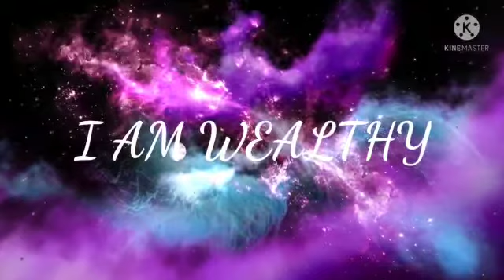Daily Affirmations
This video is about daily affirmations.

"I AM"affirmations

thank u universe